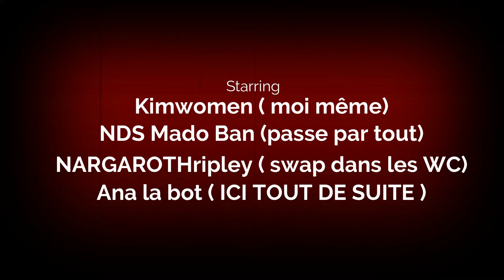State of Decay 2 FR // On groupe part 1